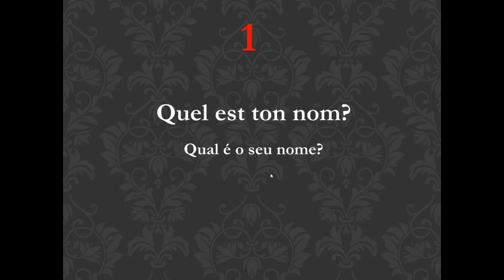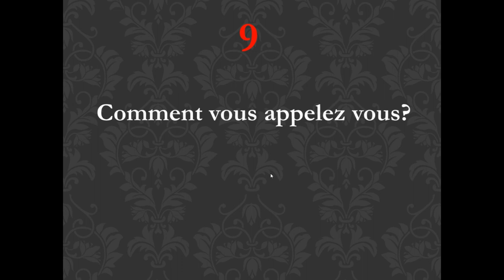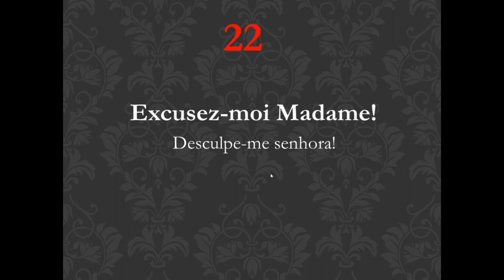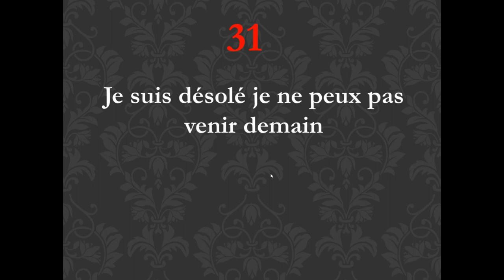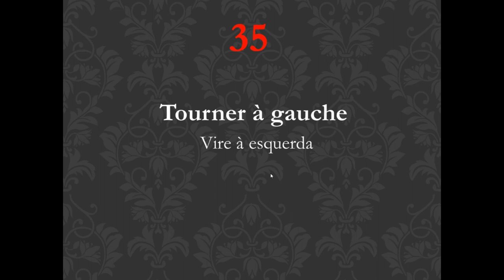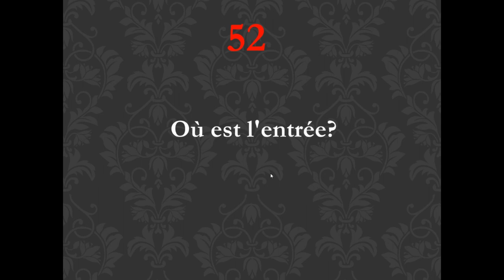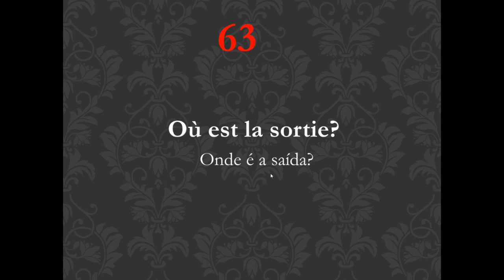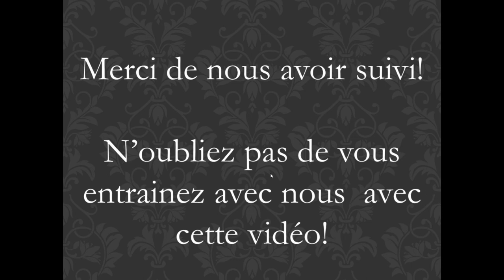70 Frases Essenciais em Francês para uma Comunicação Fluida! Desvende o Segredo da Língua Francesa!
"Bem-vindo a uma jornada transformadora de aprendizado! Em nosso vídeo, exploraremos minuciosamente 70 frases essenciais em francês, desde cumprimentos até situações cotidianas complexas. Esta experiência é perfeita para iniciantes e para aqueles que desejam elevar suas habilidades linguísticas.

Cada frase é uma peça vital na construção de uma comunicação eficaz em francês, e não estamos apenas oferecendo um tutorial comum, mas uma imersão completa. Pratique a pronúncia, refine a gramática e sinta-se seguro para se expressar em francês em diversas situações reais.

Nossa abordagem vai além das palavras; adentramos as nuances culturais que tornam o francês tão encantador. Estamos proporcionando não apenas uma aula de idiomas, mas uma exploração cultural que enriquecerá sua compreensão do francês.

Aprender francês não deve ser um desafio árduo, mas uma jornada emocionante. Cada frase não é apenas uma lição, mas uma porta de entrada para o entendimento profundo da língua e da cultura francesas.

Aproveite esta oportunidade para não apenas adquirir uma habilidade, mas para tornar o francês uma parte intrínseca de sua vida cotidiana. Desvende os mistérios do francês conosco, abrindo caminho para novas possibilidades de comunicação e aprendizado! 🚀💡 AprenderFrancês ConversaçãoFrancês CulturaFrancesa DesafioLinguístico IdiomasMundo ImersãoLinguística ComunicaçãoEficaz"

0:00 Introduction
0:33 Quel est ton nom?
0:52 Mon nom est Jean
3:04 Comment vous appelez vous?
4:18 Quel âge avez vous?
4:54 Comment allez vous monsieur ?
5:14 Je vais très bien merci!
5:34 Comment vas-tu?
6:29 Je suis malade aujourd'hui
6:50 J'ai mal à la tête
7:09 Excusez-moi Madame!
7:29 Comment puis-je t'aider?
8:15 je ne peux pas travailler aujourd'hui
9:24 Comment allez-vous aujourd'hui?
11:28 Excusez-moi, où est la banque ?
11:53 Tourner à gauche
12:27 Allez tout droit
12:48 Merci pour votre temps!
13:09 Merci beaucoup!
18:47 Combien coûte un kilo de